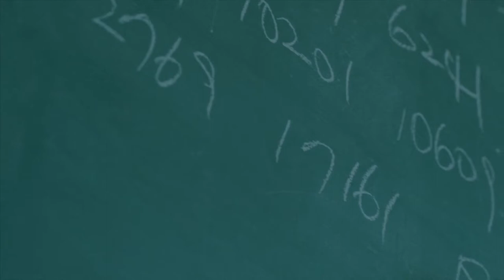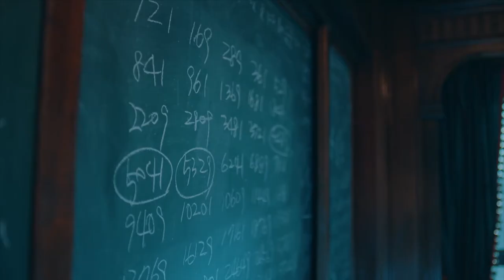Math | 더 킹：영원의 군주 | The King: Eternal Monarch fmv | Jeong Tae Eul/Jo Yeong/Lee Gon